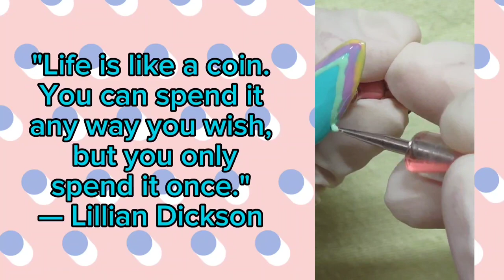colorful nail art 💅 🥰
NAIL ART 💅 😍 SHORTS

Manicure
Nail art
Nail designs
cute nail art
gel
Uñas
best nail art
Nail 2023 trends
Nail art 2023
Nails 2023
Tendencias de uñas 2023
Uñas 2023 tendencias
2023 uñas
Beautiful 2023 nail design
NAIL ART 2023
Long nail designs 2023